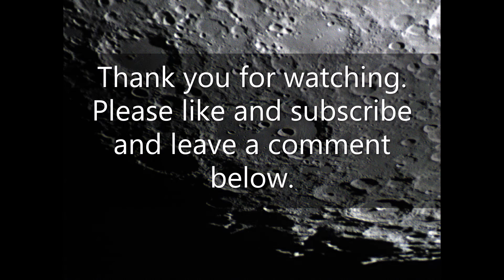Saturn, Mars and some Lunar craters. September 19, 2018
After Hurricane Florence slammed us for 3 days and 5 days without power it was good to get some clear skies and get the telescope out for some great views. Thank you all for your prayers and continue to pray for the people in the Carolina's. A lot of people lost everything in this hurricane.